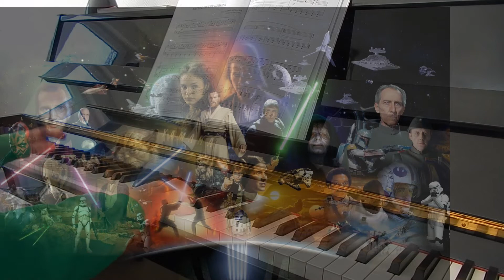Battle Of The Heroes - Star Wars (Piano Cover)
Battle Of The Heroes Piano Battle Of The Heroes Piano Cover Battle Of The Heroes Klavier Star Wars Piano Star Wars Klavier Battle Of The Heroes

*Battle Of The Heroes
*Star Wars Piano Sheets
*Camera (Nikon Coolpix L 340)